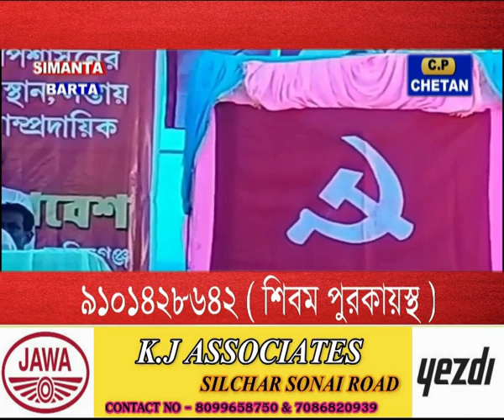03 10 2023 SIMANTA BARTA